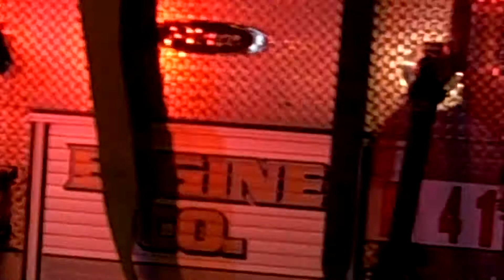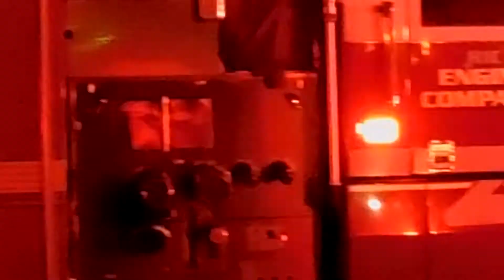Sac Metro Fire On Scene ~ ROCK ON!!!!!!!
The house behind us was on fire so my first concern was our own house and other neighbors houses catching on fire too. Then I realized I should get the camera and at that point the fire was mostly put out. ~ ROCK ON!